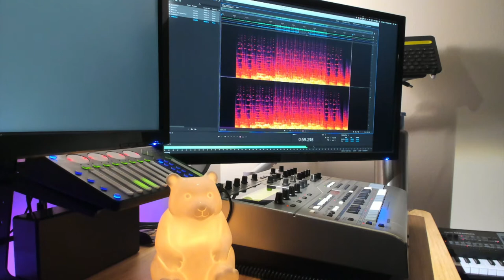Quick & Dirty Beats: Grey's Anatomy Theme Cover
Quick & Dirty Beats - A series of quick, 1 minute music making with synthesizers.

Grey's Anatomy opening theme reimagined with different instrumentation. The original piece is really intricate and interesting to dissect.

Based on music written and performed by Psapp - Cosy in the Rocket.